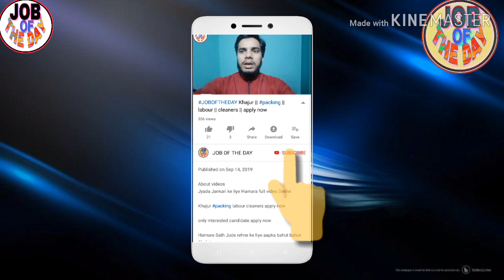jobsinKuwait latest jobs Kuwait | greenhouse labour | food free all passport except ( Kuwait job )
About videos

Job search,
girl job
job searching
Classified job
Home jobs
job farmhouse
job hiring
driving jobs
job in London
welding jobs
vacancy
online data entry jobs
Restaurant jobs
job website looking for a
security job
visit visa
tourist visa
Ajman visa
Sharjah visa
Abu Dhabi job
room jobs
Mall jobs
mechanical Engineering
civil job
electrical job
10th pass job
12Th pass job
fresher jobs
driving
security guard
airport jobs
free job
food job
Azad visa
new requirement
new seeker
Dubai
shopping mall job
cook job
helper jobs
cleaner job
online
cook job
bike job
shop job
Job in Singapore
Civil engineer
For men
Labour category
Aluminium fabricator
Civil foreman
Masjid cleaning
Plumber
AC technician
AC mechanic
AC helper
Auto AC technician
Duct man
Aluminium fabricator
Civil helper
Electrical engineer
Construction labour
House driver
High salary jobs
Mechanical helper
Kuwait jobs
Packing helper
Packing job
Food packing
Employment visa
Direct selection
CV selection
Food packing
 apply now